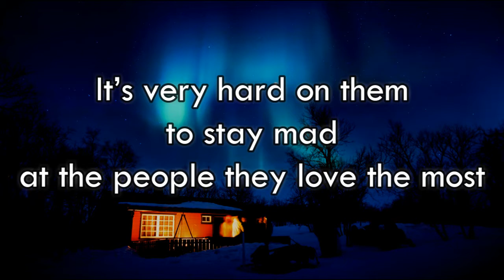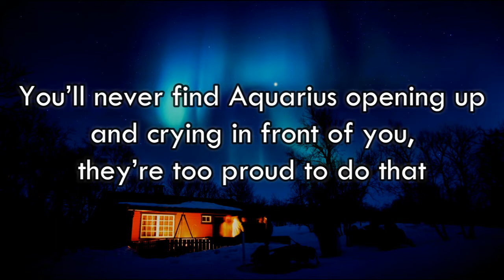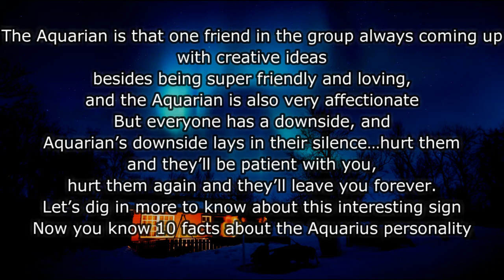10 Facts About Your Loving and Caring Aquarius Friend - 29 More Facts In Description Box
Aquarius Aquarius Aquarius / 10 Facts About Your Loving and Caring Aquarius Friend

More 29 Facts :-

Fact 11: If Aquarius are not secure with their surroundings they may feel like a shy alien, nothing close to how they really are.

Fact 12: When angered, Aquarius can become seriously rude, alternating between deafening silence and sudden outbursts of temper.

Fact 13: Aquarians are protective of those they love.

Fact 14: If you want somebody to tell you what you want to hear, don’t ask an Aquarius.

Fact 15: Aquarians won’t try to fit in with friends they don’t like.

Fact 16: When Aquarius really considers you a friend, they won’t ever bother judging you.

Fact 17: If an Aquarius lost their interest with you, no matter what you do, forget it. They remain the same.

Fact 18: Aquarians can stay up all night just thinking.

Fact 19: Aquarius prefer things to be simple and straightforward.

Fact 20: Aquarius are trustworthy and very good at keeping secrets.

Fact 21: Aquarians and music can never be separated.

Fact 22: Aquarius are known for their friendliness. They are stubborn yet…very friendly with a high sense of humor that attract people to their side.

Fact 23: Impress an Aquarius by making them think and laugh.

Fact 24: Aquarians can be cute and funny, then suddenly cool and tough.

Fact 25: When an Aquarian really love someone, that person should consider them self as lucky because our love comes from deep within the heart.

Fact 26: Aquarius may forgive but they will always remember.

Fact 27: An Aquarius Man can sometimes be consumed by their own thoughts, especially at night. They can’t find the ‘ off’ switch.

Fact 28: An Aquarius Man can easily make themselves panic by overthinking or obsessing over a situation that in reality isn’t as bad as it seems.

Fact 29: The Aquarius man is a loyal individual who highly values a true friendship.

1:- NEVER CHALLENGE THEIR INDEPENDENCE!

Yes, Aquarius cannot stress enough on this bit!? In fact, if you ever happen to challenge them on this front, thinking they will falter and fail, you are badly mistaken. They are resourceful individuals who know how to function alone and have means to get their work done.

2:- AQUARIUS FACTS - HOPELESS ROMANTICS

You’d think someone who is so sure of themselves and mostly a loner will fall in head-over-heels in love and how! But when they do fall in love they won’t stop at anything! The world will know their feelings and participate in their happiness.

3:- AQUARIUS OUT OF THE BOX THINKERS

Aquarius may not be keen observers but their mind works on a very deep level. They have an uncanny ability to analyse a situation or a person at a deeper level and gain insights before anyone else does. This makes them very unique and therefore, their ideas are super awesome.

Rihanna Diamonds Cover By - Hobbie Stuart (One Of My Favourite Cover Songs)